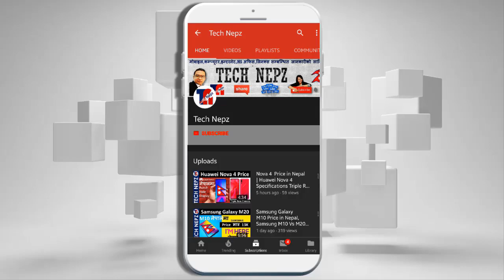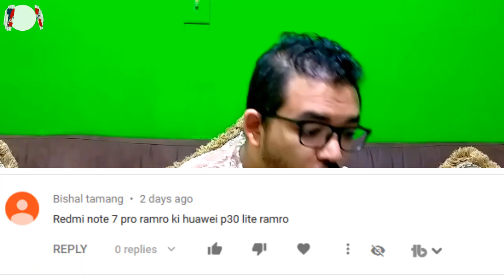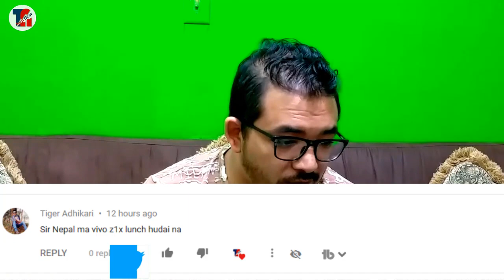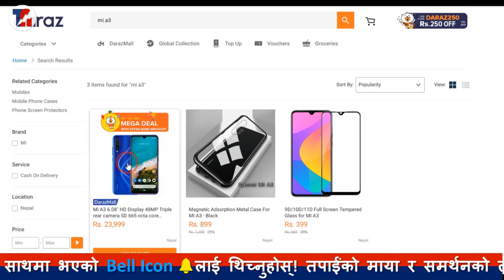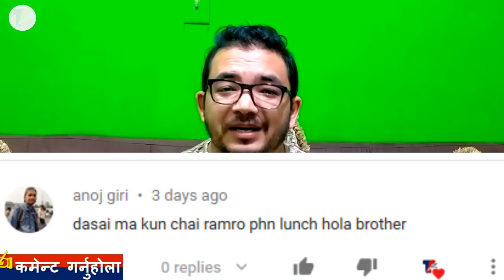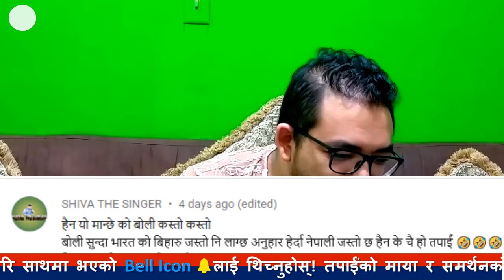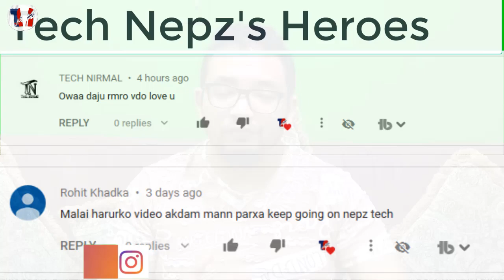AskPabindra1, Redmi Note 7 Pro ,Vivo Z1 Pro in Nepal,Daraz , Poco F1 Price Redmi Note 7 Pro Price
AskPabindra1 | Poco F1 Price in Nepal | Vivo Z1 Pro Price in Nepal | iPhone 11 Pro Price in Nepal